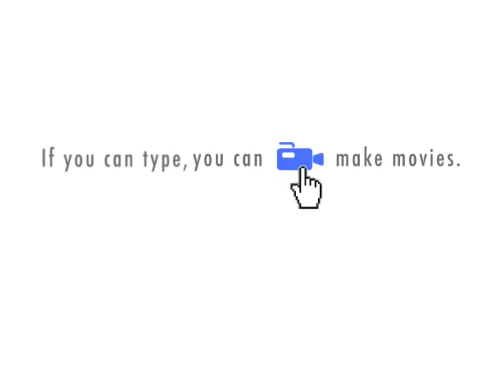Jade - Episode 1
Pass the Gas.